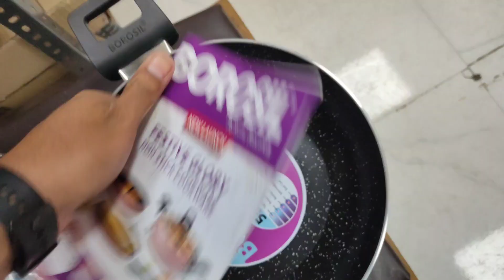Unboxing Borosil Cookware Set | Leadership Activation Program